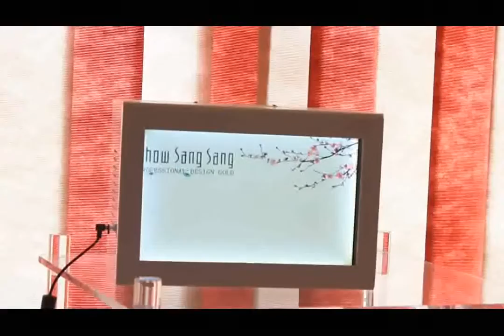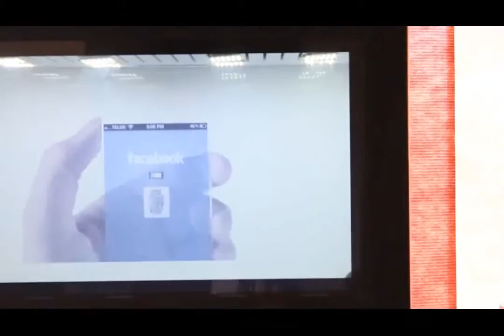LCD Transperent Display | Alfahologram Egypt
Transparent Display Box is an integrated display solution, displaying real products while providing interactive information with a transparent LCD surface glass. Display Box features an eye-catching Planar LookThru transparent LCD front surface that can deliver a wide variety of messaging while featuring the actual product inside the box, in both portrait or landscape orientation.
The  22” Transparent LCD Monitor features a glass-like panel and a 0.15 transmittance, thereby allowing you to clearly view through the LCD display. Designed and manufactured using CCTV PCB boards and circuitry.